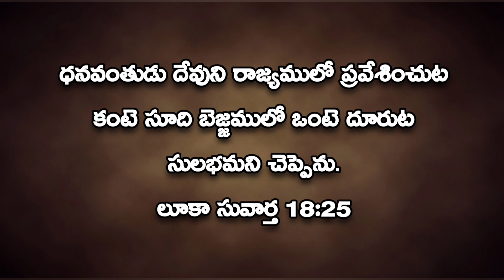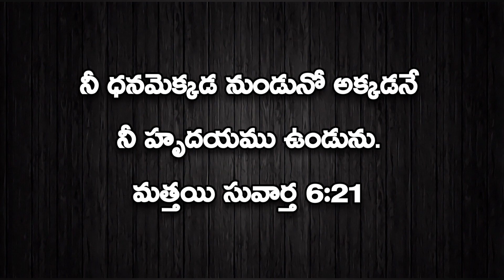సూది బెజ్జము అంటే బట్టలు కుట్టే సూదా?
Is needle's eye a sewing needle?

In this video, we delve into an intriguing question: Is the "needle's eye" mentioned in the Bible actually a sewing needle? Join us as we explore this biblical topic and uncover fascinating insights about Jesus's teachings. If you're interested in Bible facts and daily bread, this video is for you.